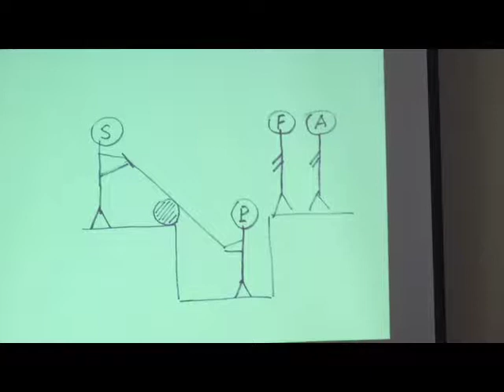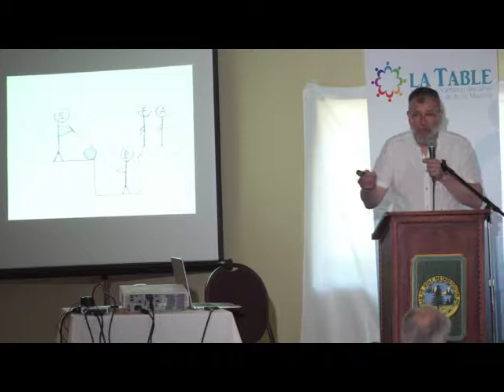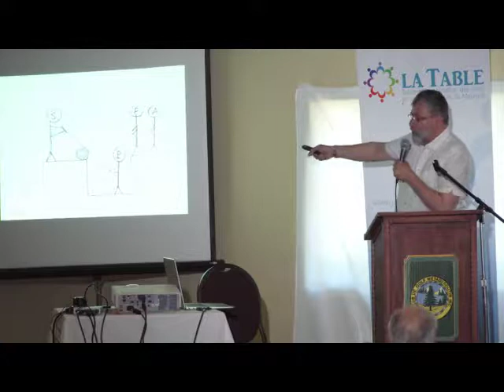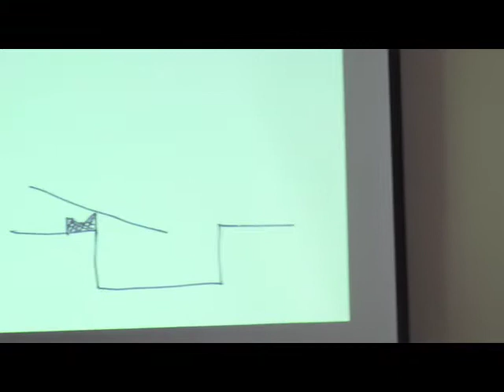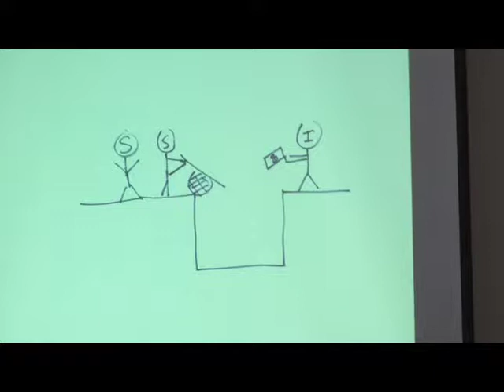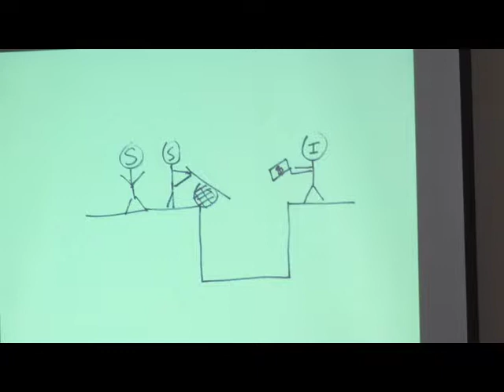Une conférence du docteur Marc Zaffran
Le patient, le médecin et le système de santé
Trois-Rivières - Le 19 juin 2018

« Il est en effet difficile de passer sous silence que si les soignants ont du travail, c’est parce que des gens souffrent. Jusqu’à quel point est-il acceptable que je gagne ma vie grâce à la souffrance des autres ? » Le patient et le médecin, Marc Zaffran, p. 55

Né en Algérie, il pratique d’abord la médecine en France, en milieux rural et hospitalier.
Il a été rédacteur et rédacteur en chef adjoint à la célèbre revue médicale Prescrire, réputée pour son indépendance vis-à-vis des lobbies pharmaceutiques, mais aussi du ministère de la santé, de l'Assurance maladie ou des agences du médicament.
En 2009 on le retrouve chercheur invité au Centre de Recherches en éthique à l'Université de Montréal. Il vit depuis ce temps au Québec.

M. Zaffran est l’auteur d’une cinquantaine de livres dont...
La Maladie de Sachs, Gaillimard, 2005, 672 pages (traduit dans plus de quinze langues)
Le Choeur des femmes, Gaillimard, 2017, 688 pages
Profession, médecins de famille, PUM, 2014, 72 pages
Le patient et le médecin, PUM, 2014, 264 pages
Les brutes en blanc, Flammarion, 2016, 368 pages
plusieurs sous le pseudonyme de « Martin Winckler ».

Il a accepté de venir nous entretenir aujourd’hui de la relation patient – soignant.
Il en est convaincu, « la bonne délivrance des soins de santé repose nécessairement sur la défense du service public. »